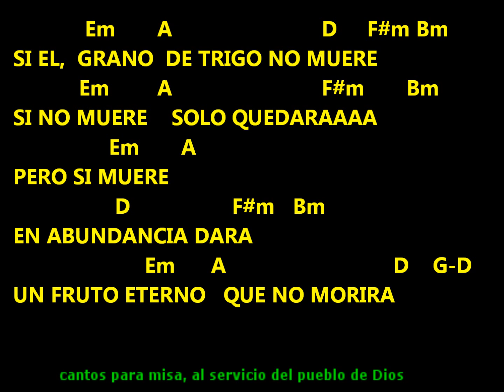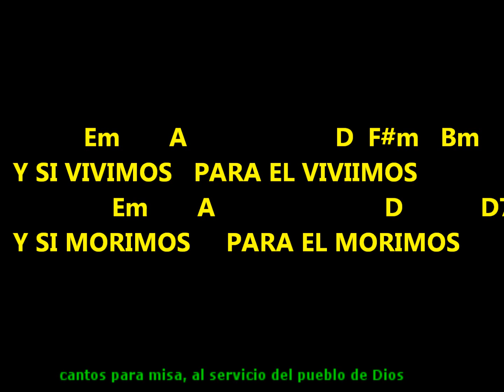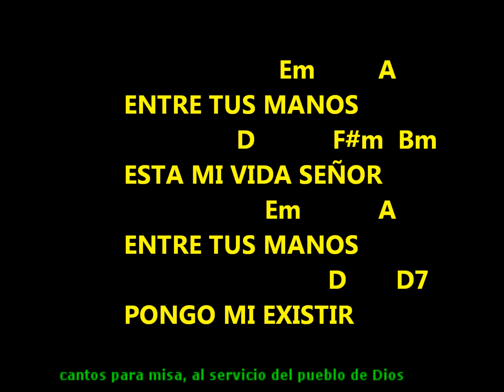Entre Tus Manos.....